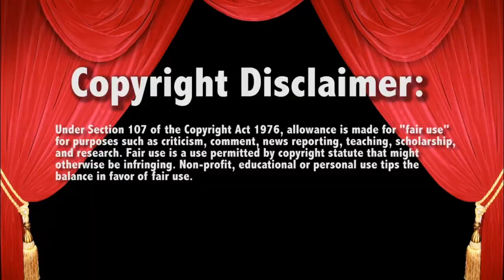Aleister Black v KO 10/12/20